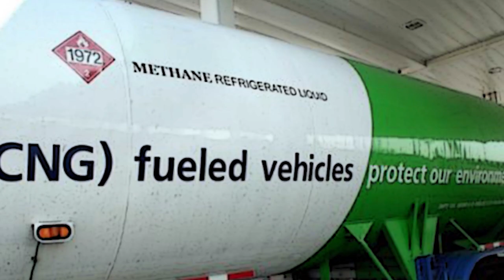The GMD explains NNPC's gas utilization policy.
In The News with GMD of NNPC on gas utilization policy.